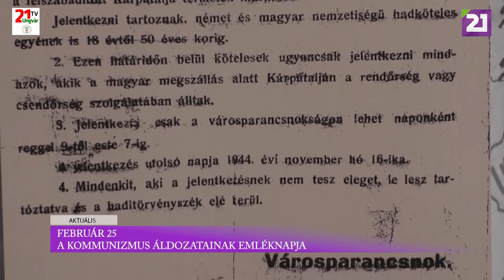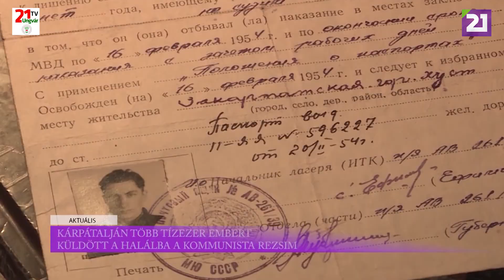TV21 UNGVÁR - Aktuális (2021.02.25.)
Február 25 a kommunizmus áldozatainak emléknapja / Kárpátalján több tízezer embert küldött a halálba a kommunista rezsim